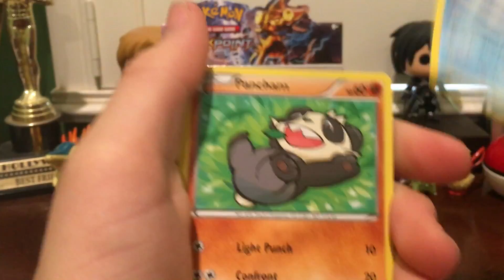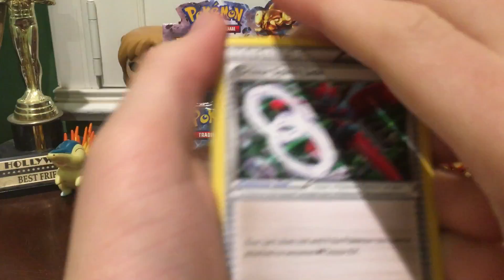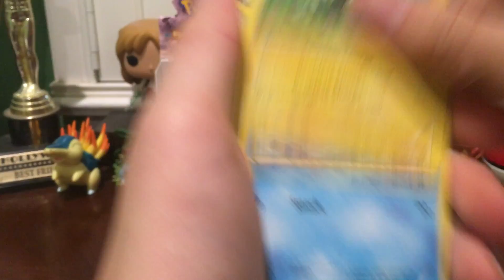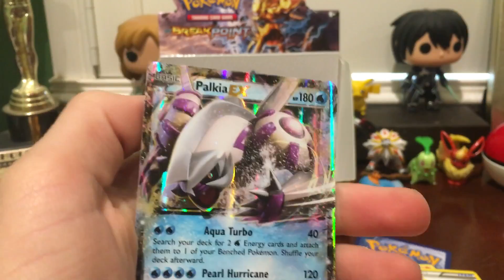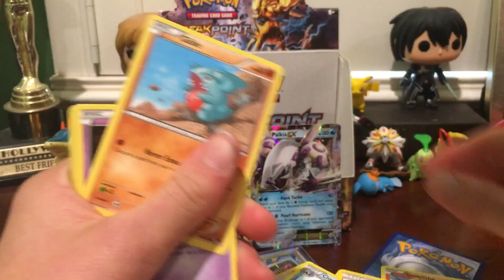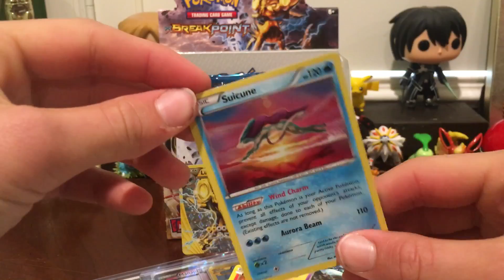Booster box part 4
Sorry it’s late school just started back up again